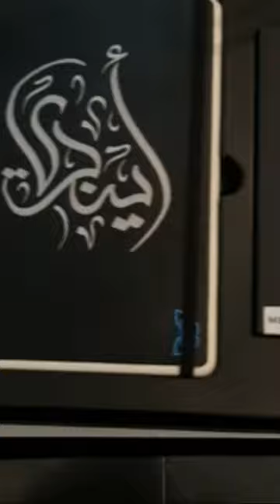Live calligraphy event dubai